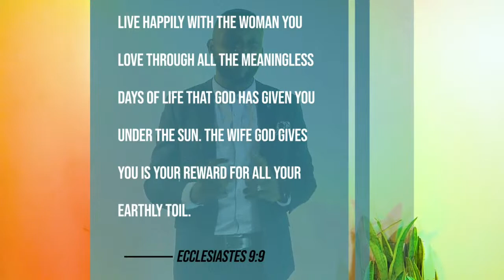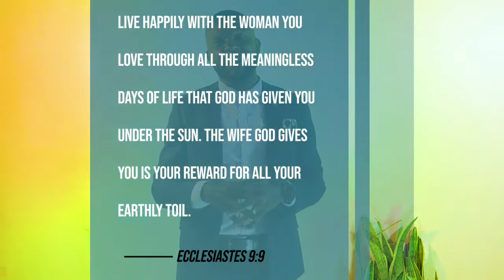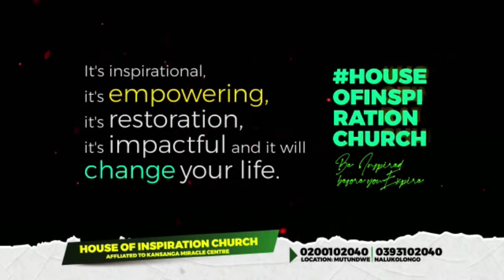MORNING RISE ALTAR | PR CHARLES KASIBANTE | PR MARTIN OKALANY